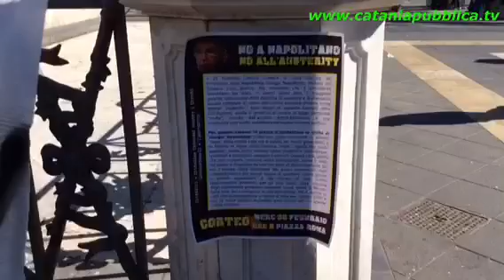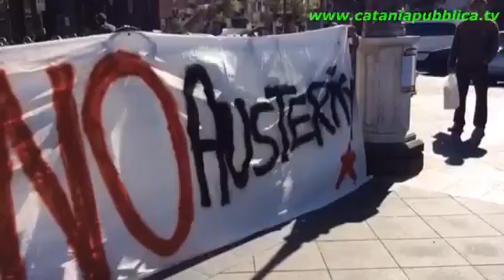Visita Napolitano: domani corteo di protesta "Contro i Circhi istituzionali e dell'austerity".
I manifestanti partiranno alle 9:00 da Piazza Roma, percorreranno via Etnea fino a Piazza Stesicoro per poi dirigersi presso il Monastero dei Benedettini dove il Capo dello Stato presenzierà all'inaugurazione dell'anno accademico.